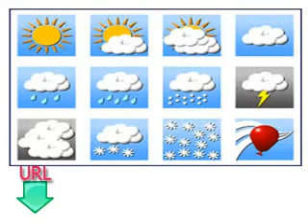Cours gratuits et simples pour apprendre le portugais leçon seize saisons et les